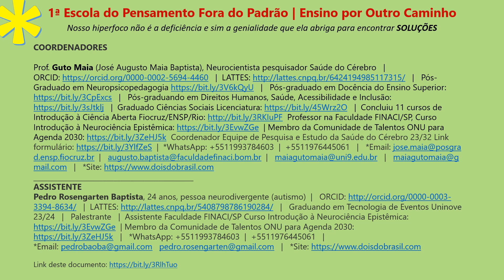Apresentação 1a Escola do Pensamento Fora do Padrão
1ª Escola do Pensamento Fora do Padrão | Ensino por Outro Caminho
Nosso hiperfoco não é a deficiência e sim a genialidade que ela abriga para encontrar SOLUÇÕES
Projeto de CIÊNCIA ABERTA, com preceitos dos 17 ODS/ONU, criado para agregar talentos entre pessoas de raciocínio diverso e pensamento fora do padrão, dentro do universo da pessoa com deficiência, pessoa neurodivergente, pessoa neurodiversa, pessoa em reabilitação, pessoa idosa, pessoa de alta funcionalidade e altas habilidades, que consideramos as mais competentes para a resolução de problemas complexos.
A Escola possui 5 MARCAS, 5 EIXOS DE ATUAÇÃO, 5 PILARES HUMANOS, 1 PESQUISA EM ANDAMENTO.
Tem como patrono, Armando Nembri e Marcos Besserman, como mentor.
É o 11º projeto autossustentável criado pelos autores Guto Maia (ativista, neurocientista, professor, pai, 70 anos) e Pedro Rosengarten Baptista (ativista, filho, assistente, autista, 24 anos) na Secretaria dos Direitos da Pessoa com Deficiência do Estado de São Paulo, e agrega pesquisadores e profissionais de várias partes do mundo
É sediada em São Paulo, na Faculdade Finaci, e no Rio, na ENSP/Fiocruz.
Foi inaugurada virtualmente em 1/1/2021, lançada experimentalmente em 19/07/2022, será apresentada em aula na Fiocruz, no dia 26/09, e lançada oficialmente, em São Paulo, dia 02/10/2023, numa Aula Magna, na Faculdade Finaci, dada pelo Armando e o Besserman.

5 Eixos e 5 Áreas de Ação:
Interdisciplinaridade, Intersetorialidade, Interação, Conectividade, Interseção das Áreas :

Desenvolvimento Humano
Reabilitação
Inovação
Ciência
Tecnologia Assistiva

COORDENADORES

Prof. Guto Maia (José Augusto Maia Baptista), Neurocientista pesquisador Saúde do Cérebro   |
ORCID | LATTES | Pós-Graduado em Neuropsicopedagogia | Pós-graduado em Docência do Ensino Superior
| Pós-graduando em Direitos Humanos, Saúde, Acessibilidade e Inclusão
| Graduado Ciências Sociais Licenciatura | Concluiu 11 cursos de Introdução à Ciência Aberta Fiocruz/ENSP/Rio Professor Faculdade FINACI/SP, Curso Introdução à Neurociência Epistêmica | Membro da Comunidade de Talentos ONU para Agenda 2030
Coordenador Equipe de Pesquisa e Estudo da Saúde do Cérebro 23/32 Link formulário
ASSISTENTE
Pedro Rosengarten Baptista, 24 anos, pessoa neurodivergente (autismo) | ORCID | LATTES | Graduando em Tecnologia de Eventos Uninove 23/24 | Palestrante | Assistente Faculdade FINACI/SP Curso Introdução à Neurociência Epistêmica
| Membro da Comunidade de Talentos ONU para Agenda 2030

*O QUE FAZEMOS COM O QUE APRENDEMOS?*
Damos cursos, palestras, aulas e fazemos atendimentos coletivos e individuais. Discutimos sobre tudo o que diz respeito à *pessoa fora do padrão de raciocínio diverso*: pessoa com deficiência, pessoa neurodivergente, pessoa em reabilitação, pessoa idosa, pessoa de alta funcionalidade e altas habilidades. Esse é o nosso trabalho profissional. Sempre que quiser nos indicar ou divulgar o nosso projeto, agradecemos muito. Os próximos 10 anos serão dedicados à preparação novos cientistas na *Faculdade Finaci*, São Paulo, e na *Fiocruz/ENSP*, Rio de Janeiro, dirigindo grupos de estudo e pesquisa para *Saúde do Cérebro*. Caso queira nos indicar também para outras universidades ou instituições, estaremos à disposição. Gratos pela confiança!

*Guto Maia* & *Pedro Rosengarten Baptista*

 *MUITO OBRIGADO!*